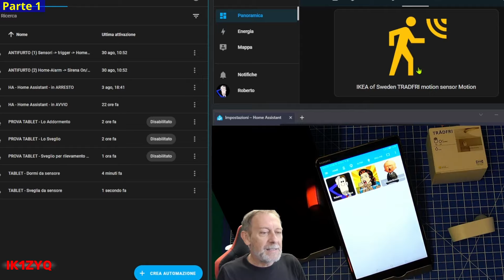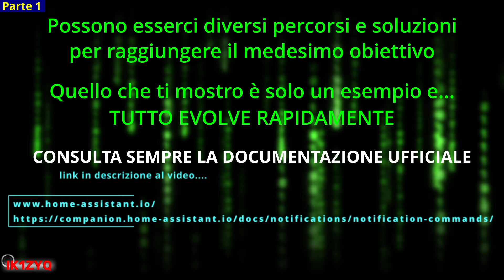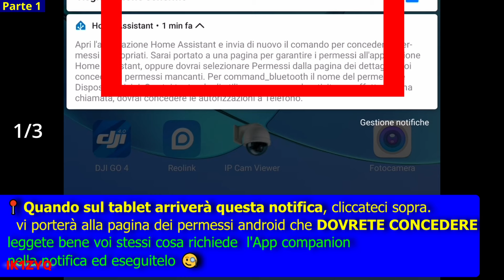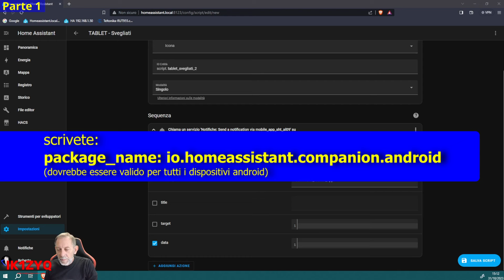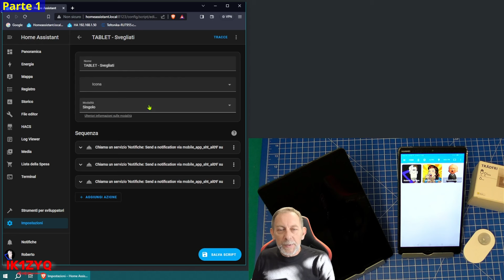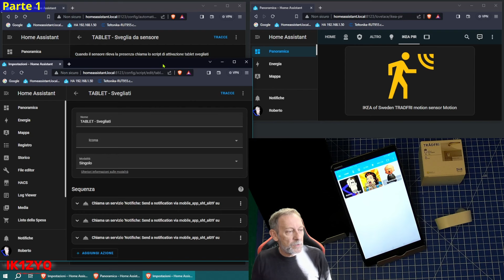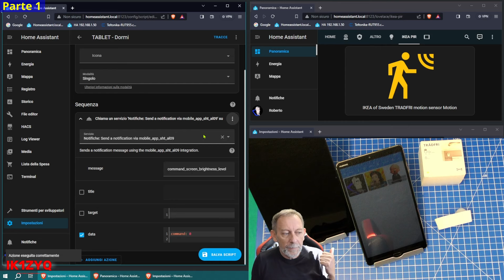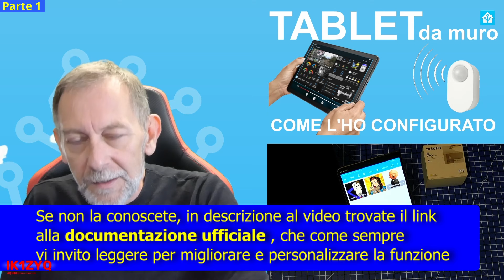Home Assistant - Il TABLET da muro, come lo utilizzo (Parte 1)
Ci sono molte soluzioni  "professionali" per gestire il Tablet da muro che dedichiamo alla domotica di Home Assistant.
Io ho voluto creare la mia,  semplice, forse anche banale, ma desideravo farlo, sfruttando le funzioni native di HA che consentono di inviare notifiche di comando all'App Companion e conseguentemente al tablet.

📌​ MA ATTENZIONE !  alcune funzioni che richiamo per aprire delle applicazioni in automatico sembrano essere disponibili solo per i sistemi con sistema operativo ANDROID e NON per iOS (di cui non ho potuto verificarne il funzionamento o comandi alternativi)

Utilizzo un banale sensore di movimento, in questo caso un semplice sensore IKEA TRÅDFRI per recepire il movimento di qualcuno che entra in stanza dove risiede il tablet e che scatena il comando di regolazione luminosità del tablet.
Con alcuni modelli di tablet, come il LENOVO M10 che ho acquistato, è anche possibile effettuare lo spegnimento totale dello schermo perché è possibile disabilitare totalmente il blocco schermo e conseguentemente aggiungere dei comandi di accensione schermo, ma questa è un'altra storia.
In questo video vi mostro i passaggi per realizzare le semplici automazioni.
Nel video userò, in modalità impropria, il termine "svegliati" e "vai a dormire/riposo", solo per intenderci ovviamente, perché in realtà il tablet è sempre acceso e pronto all'uso.
Essendo un filmato lungo ho dovuto dividerlo in più parti...
Nel video successivo infatti vedremo come riattivarlo alla tocco dello schermo utilizzando come al solito le sole funzioni intrinseche del nostro meraviglioso Home Assistant.

Buona visione 👋​

Capitoli:
00:00 Introduzione
01:32 Perché preferisco utilizzare una soluzione senza add-on
02:03 I comandi di notifica HA per android
02:29 Consultate sempre la doco originale
02:40 Il principio di funzionamento
02:58 Il sensore di movimento utilizzato
03:18 Quale Tablet utilizzare
05:40 Prerequisiti
06:24 Le autorizzazioni da concedere
07:10 Creiamo gli script e automazioni
07:32 Script che sveglia il tablet
14:04 Automazione che richiama lo script di risveglio
16:40 Script che addormenta il tablet
20:57 Automazione che richiama lo script che addormenta il tablet
22:40 Prova finale
23:00 Conclusioni e cenno alle varianti
24:50 Appuntamento alla prossima parte

🛒 Il Tablet da 10" che utilizzo
➡️ Tablet LENOVO M10 versione WiFi
➡️ Tablet LENOVO M10 versione WiFi + LTE

🔹 Il sensore IKEA